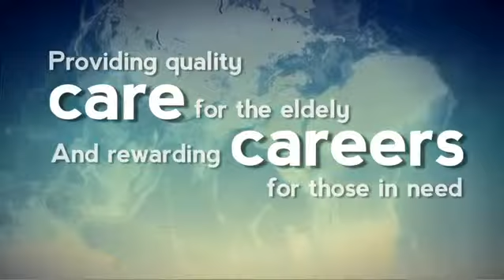Careers in Care a Shanghai Rotary Project